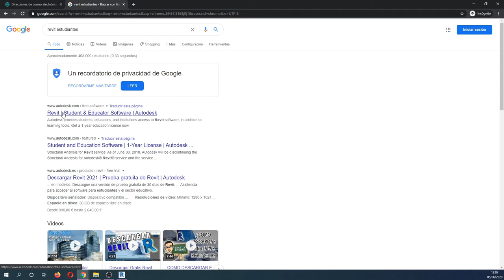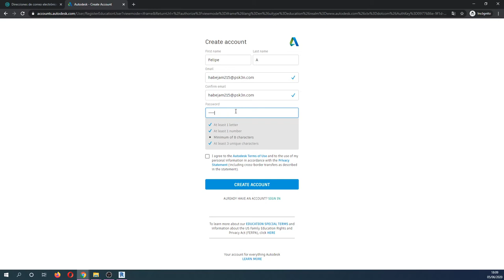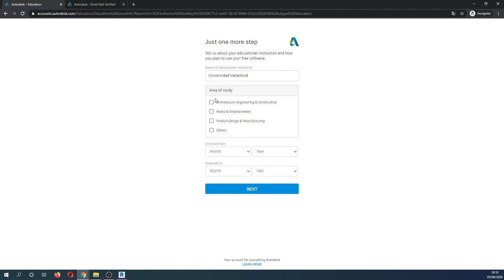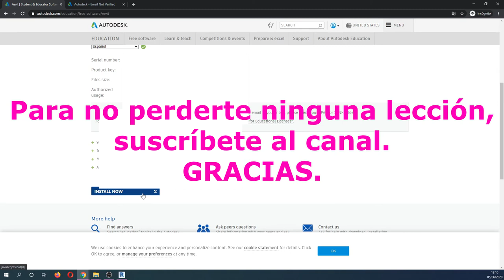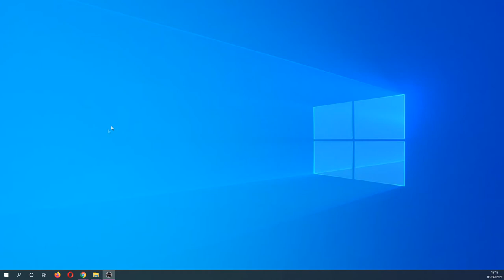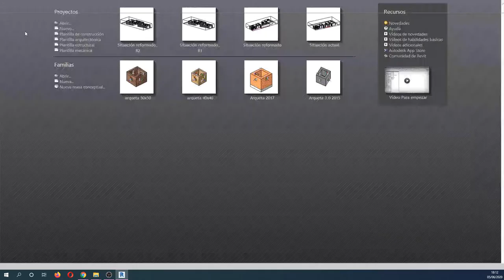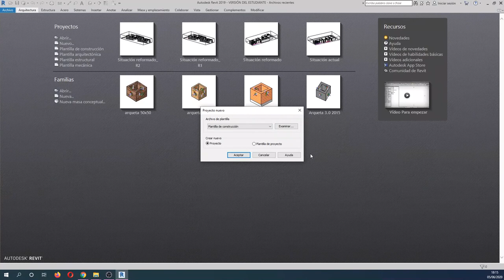Lección 1 Revit MEP Instalación gratuita REVIT y opciones